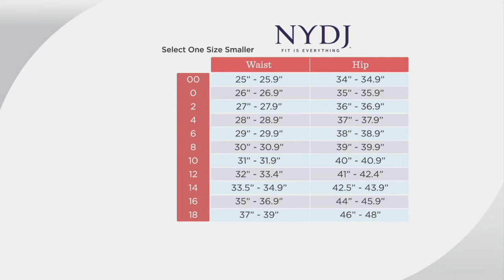NYDJ Ami Skinny Legging Jeans on QVC